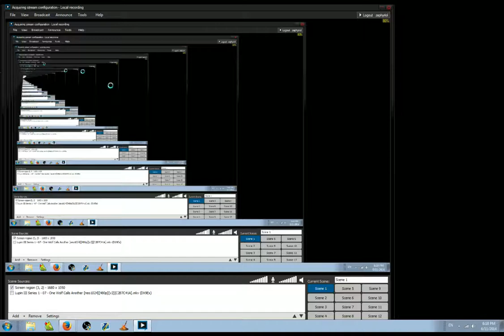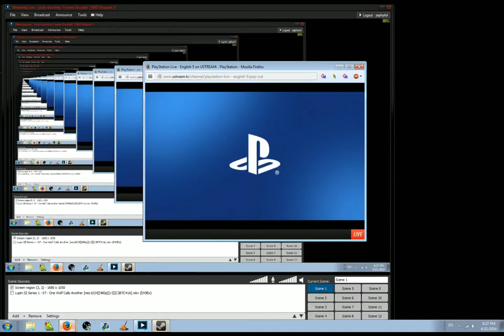SONY E3 2014: BLOODBORNE (Project Beast) TRAILER AND INTERVIEW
SONY E3 Bloodborne interview and trailer
From FROMSOFTWARE
Trailer at 5:50